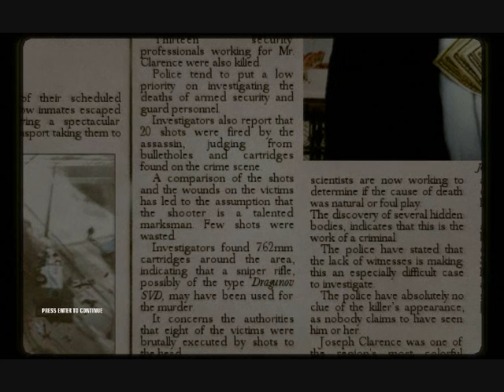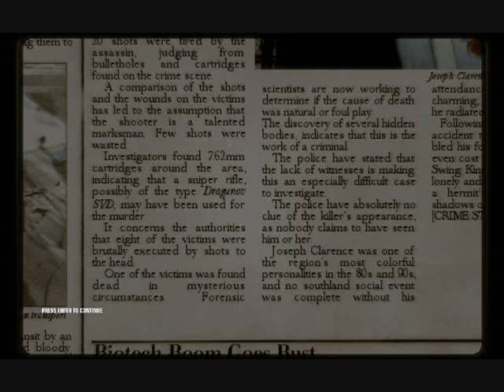Hitman: Blood Money - Journey through Expert difficulty (Part 1)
I quote "Trying" as i have never have attempted the higher difficulty settings, not even in my own free time on hitman blood money (nor even on contracts) SO IMA RECORD MY WHOLE JOURNEY ON EXPERT ROFLROFLROFL and because i think this would make a fun series of videos of wins, fails, and just lolwut moments